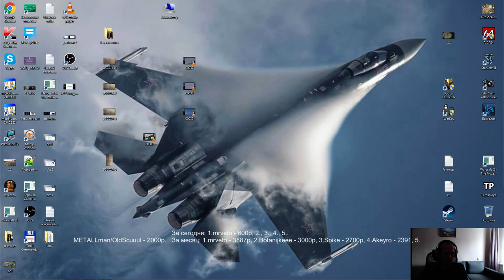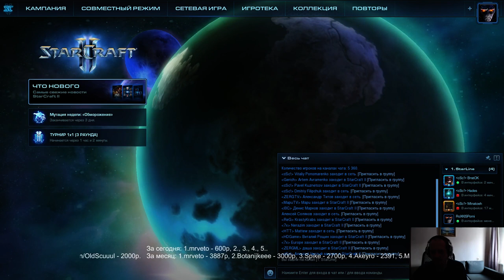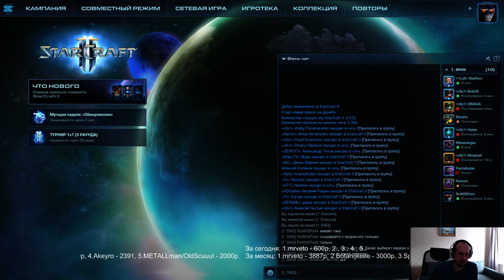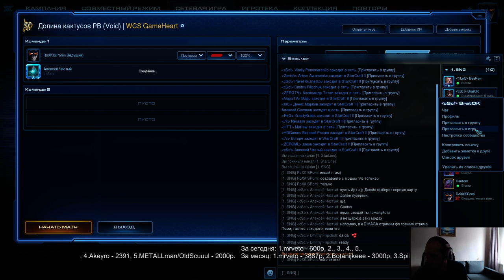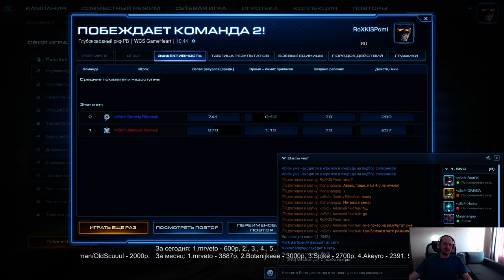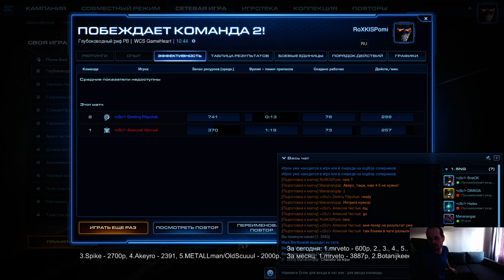FP + Awers vs Dimaga (bo7) 27.04.2017 - Pomi